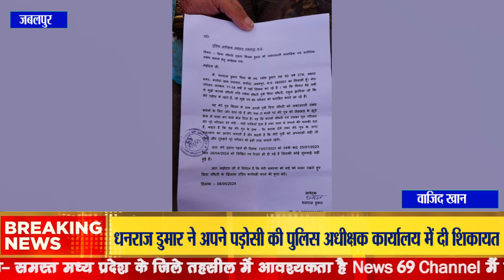धनराज डुमार ने अपने पड़ोसी की पुलिस अधीक्षक कार्यालय में दी शिकायत